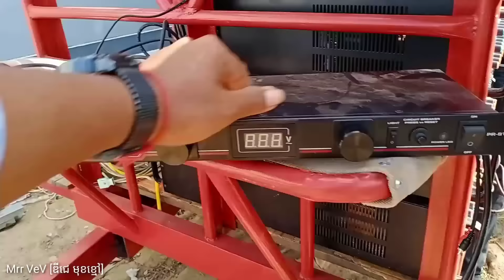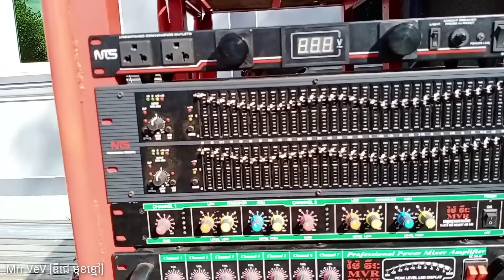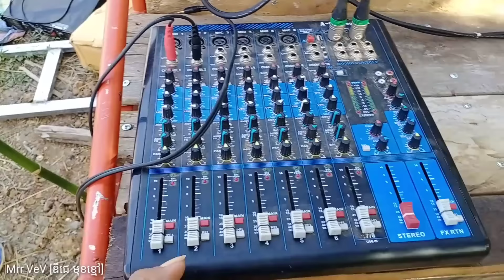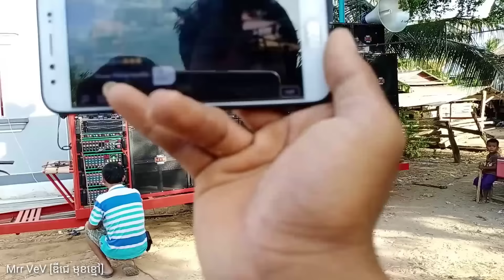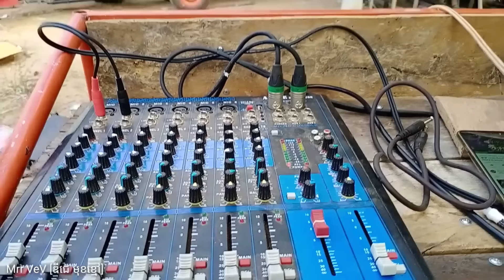ថ្មី! មួយទៀតហើយ... ភូមិ/តាត្រៃ, ស្រុក/ថ្មពួក, Bass GIP 12 + SA 6 With Mrr VeV ឌីជេ មុខខ្មៅ